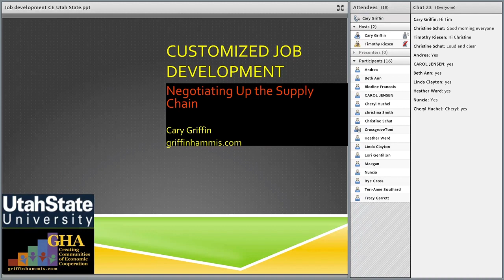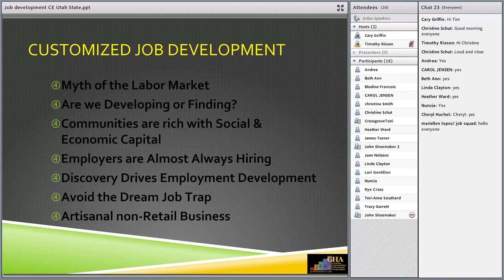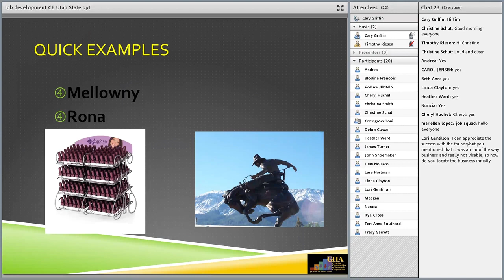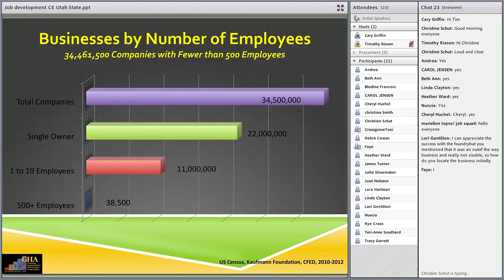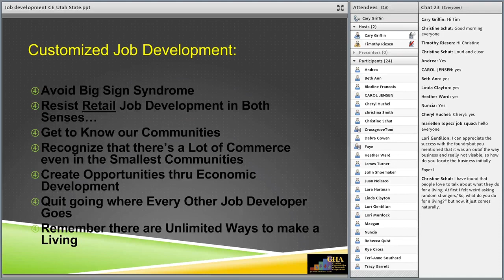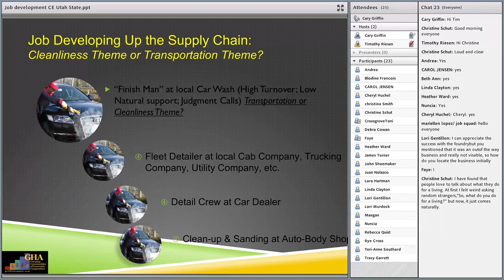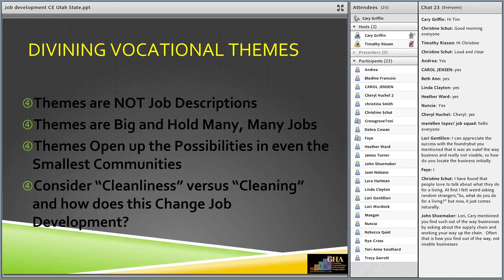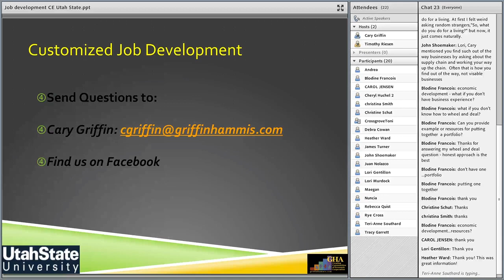Customized Employment: Part 3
This is part two of a four-part series on Customized Employment from Cary Griffin of Griffin Hammis Associates. These webinars are designed for vocational rehabilitation counselors, community rehabilitation providers, and special educators who support individuals with significant disabilities during the customized employment process.